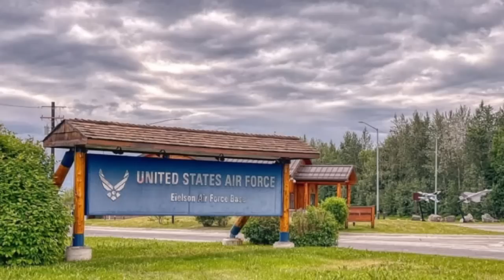中俄突破阿留申島鏈/神盾艦及P-8A海神巡邏機攔截/北極爭奪白熱化